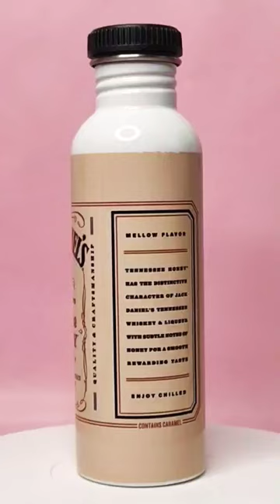New Jack Daniels Water bottle